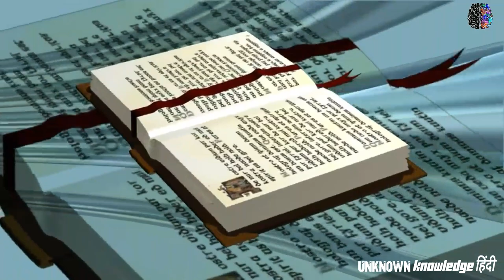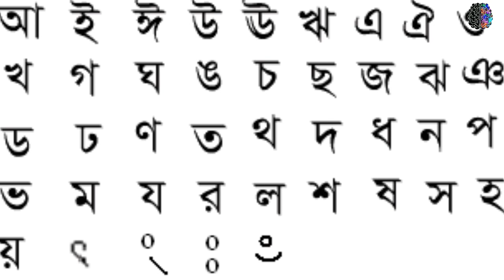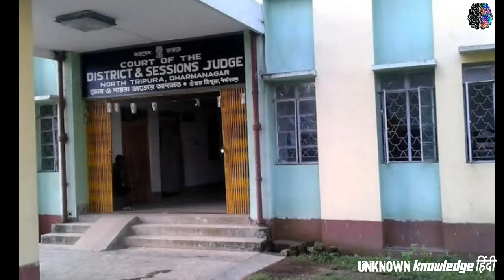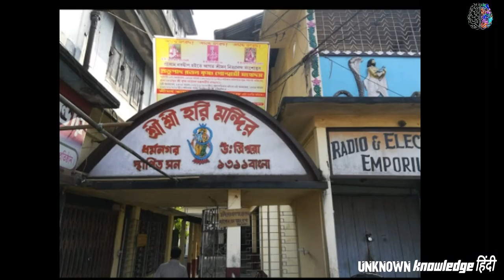Full Documentary and History of DHARMANAGAR | त्रिपुरा की शहर धर्मनगर का कुछ चौंका देनेवाली तत्त्व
★About video:-
Dharmanagar (ধর্মনগর) is a town with a Municipal Council in the North East of India and the North Tripura district of the state of Tripura, India. Dharmanagar is the second largest urban body in the state of Tripura, after Agartala, the state capital. Dharmanagar is a major commercial center in Tripura because of its strategic location, connectivity and presence of many business & financial institutions. The city has many schools, both Bengali and English medium. The city also has been ruled by several emperors.

★Instrument & work:-
My mic:- Generic.
Mobile:-OPPO
Edit:-Kinemaster
Script writer:- Sanjay Nath
Voice over:- Sanjay Nath
Editing:- Sanjay Nath

All the data are collected from internet.
So it's may not to be correct 100%.